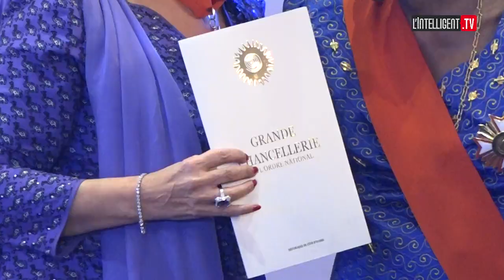Côte d'Ivoire : Dominique Ouattara élevée à la dignité de grand officier de l'ordre national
Ce jeudi 1er décembre 2022 à Abidjan , la première Dame de Côte d’Ivoire, Madame Dominique Ouattara a été élevée à la dignité du grand officier de l’ordre national pour ses actions humanitaires notamment en faveur des enfants, des femmes, et des malades de Sida